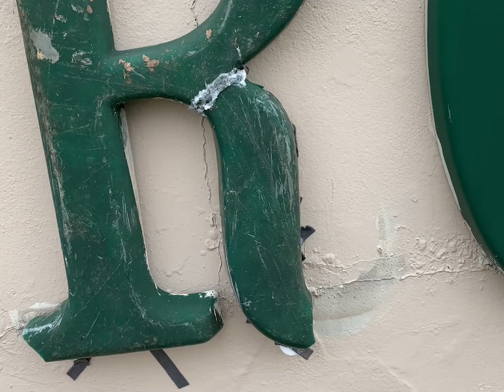Repairing Sign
Repairs to our subdivision name sign today. It have been missing the “R” for about 2 month’s time and it is a painful sight to drive past it daily.